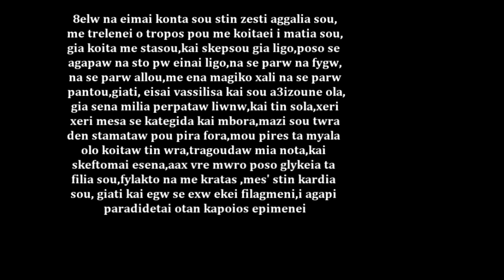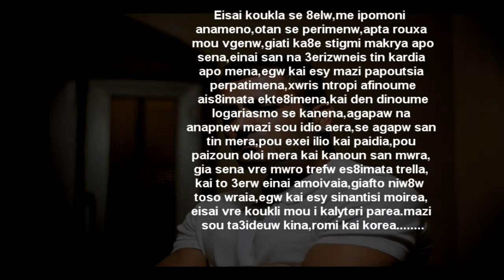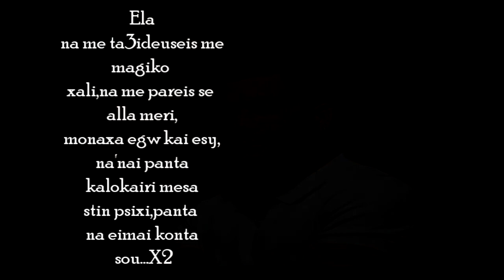ΜΑΓΙΚΟ ΧΑΛΙ (By Mario Mental Feat. Sara Jackson)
WATCH IN HD 720P FOR BETTER SOUND QUALITY.
MAGIC CARPET..Chorus by Sara jackson.All vocals & music were written by Mario Mental
Μαγικο χαλι απο Μαριο Μενταλ.Μουσικη απο Μαριο Μενταλ.Ρεφραιν απο Σαρα τζακσον.Ολα τα λογια και η μουσικη γραφτηκανε απο τον Μαριο Μενταλ.
Photo by: Zoe Mental